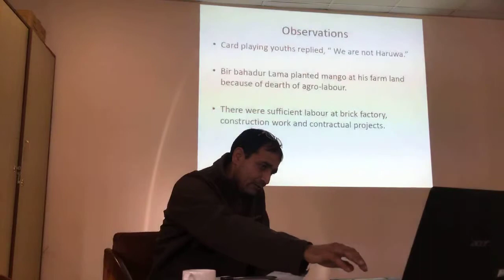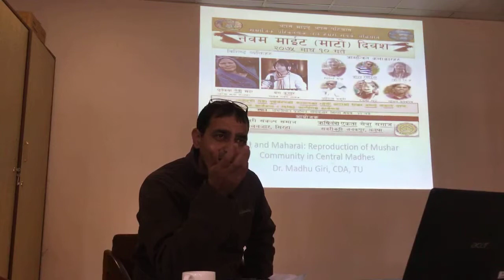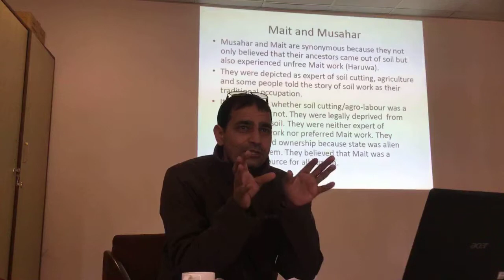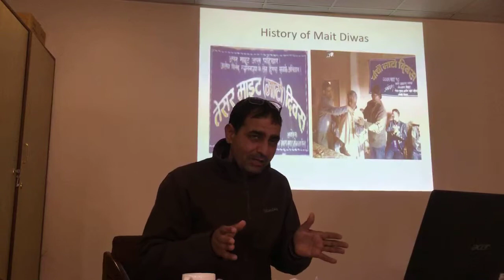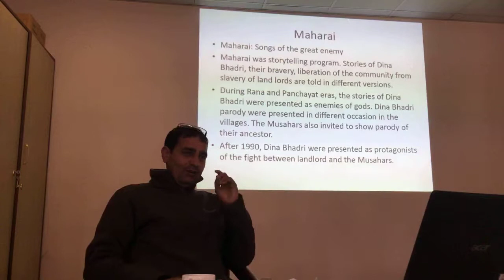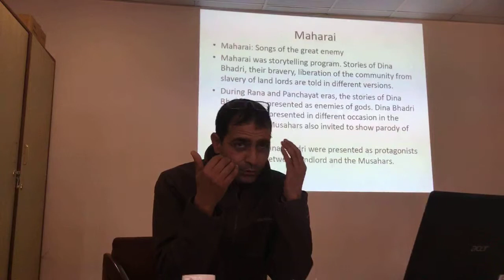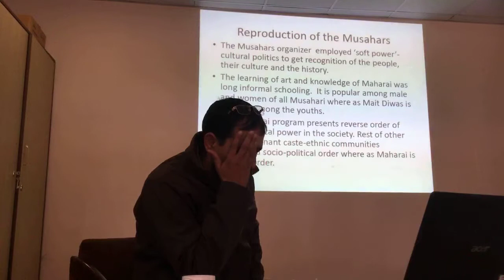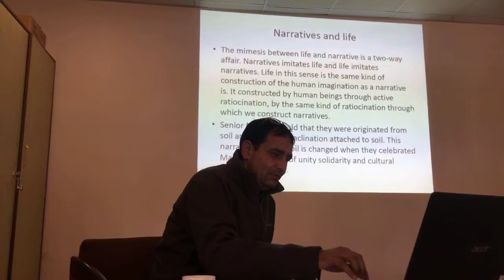Mait and Maharai: Reproduction of Musahar Community in Central Madhes l Madhu Giri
Mait and Maharai: Reproduction of Musahar Community in Central Madhes

3 February 2019/२० माघ २०७५, Sunday
3 pm

Speaker:
Madhu Giri, Assistant Professor, Central Department of Anthropology, Tribhuvan University

Video by:
Rukh Gurung